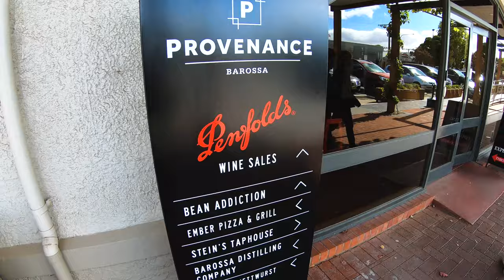Explore South Australia (Roadtrip) Part 1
3 days of road trip compiled into a 4-minute video!

Location:
1. Penfolds Barossa Valley
2. Lake Bumbunga
3. Wattle Point Wind farm
4. Innes National Park

Planned by:
Tony Chen

Directed by:
Aaron Sew